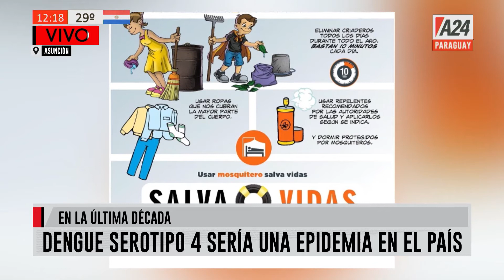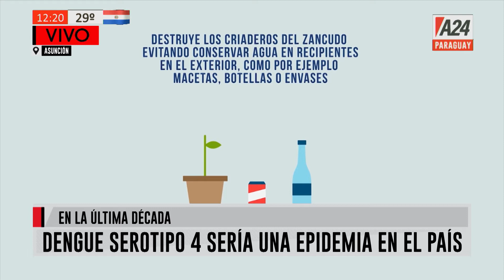AHORA - Dengue serotipo 4 sería una epidemia en el país